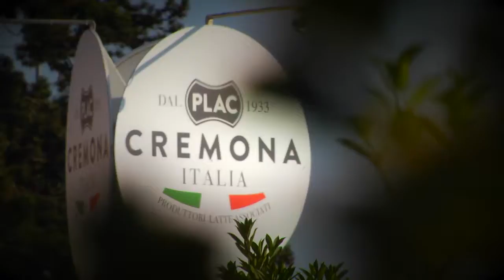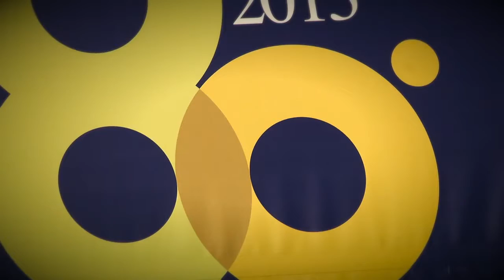80° anno di fondazione PLAC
Video commissionato da PLAC all'agenzia Oysteer a seguito dell'organizzazione delle celebrazioni per l'80° anno di fondazione.